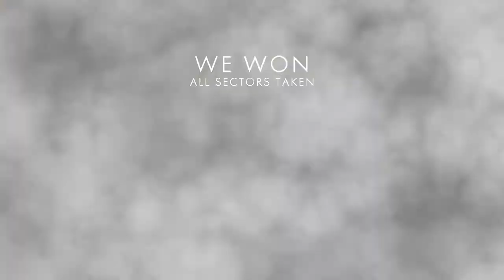Battlefield 1 Online Multiplayer-part 1-Ft crisypooh12-War is not for noobs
Battlefield 1 Online Multiplayer-part 1-ft crisypooh12